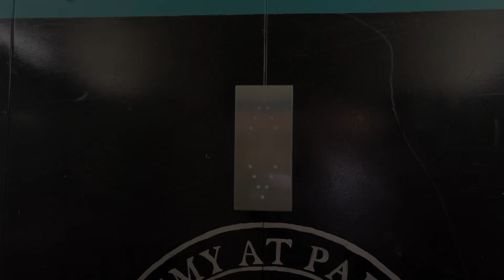A@P Elevators S2 E15: Chimes on both elevators in one video